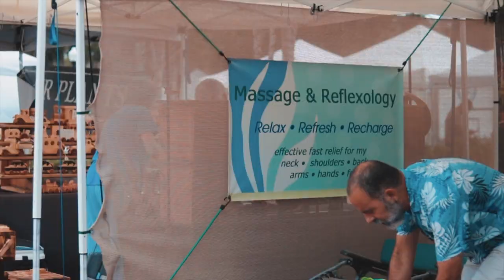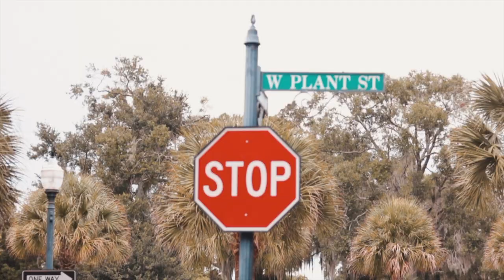CONHECENDO WINTER GARDEN - ORLANDO FORA DOS PARQUES #2